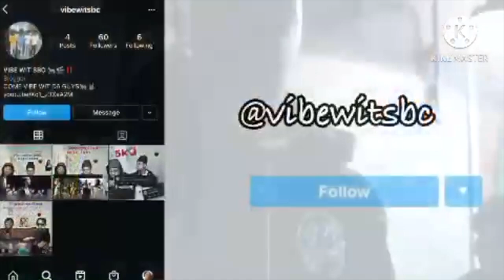Storytime: Swouly and Hadji First Fight on Live 🥊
WE GOING LIVE EVERY MONDAY!